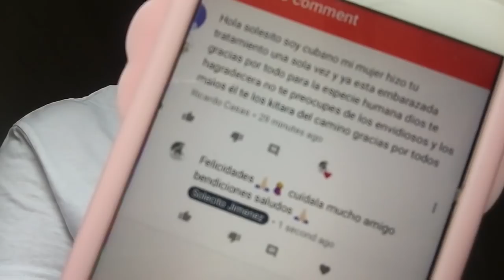Explicó cosas de la receta y sobre el suplemento dr Miller!!!